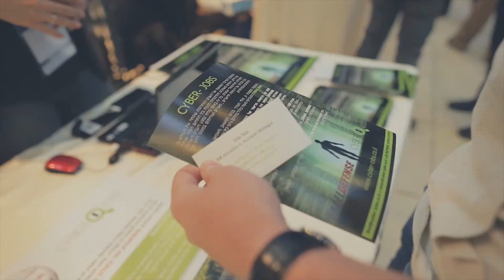IsraelDefense C5I 2014 Conference & Exhibition Summary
The C5I 2014 full final clip